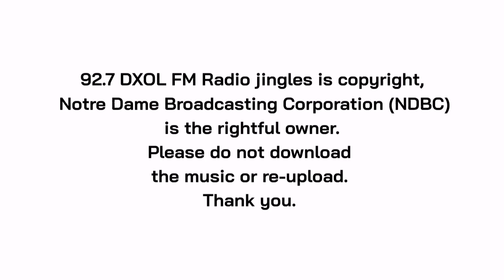92.7 DXOL FM RADIO JINGLES | ARGIE GRATUITO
As 92.7 DXOL FM celebrates its 34th anniversary this year, as a special gift for our listeners, we will upload the timeless radio jingles of the station.

It features the classic jingle "Soul of the city" ,"Tayo Pa Rin Syempre" and "Dito Happy Ka".

Hope you'll enjoy listening!

Time stamp:
0:03 - Soul Of The City
1:08 - Diwa Ng Kapuluan
1:39 - Diwa Ng Kapuluan (Male)
1:52 - Diwa Ng Kapuluan (Female)
2:15 - Mula Noon, Hanggang Ngayon (Noli Jane)
3:10 - Tayo Pa Rin Syempre (Acoustic)
3:27 - Tayo Pa Rin Syempre (Bisaya)
3:43 - Tayo Pa Rin Syempre (Mia)
3:55 - Tayo Pa Rin Syempre (Jazz)
4:40 - Tayo Pa Rin Syempre (Chorus FM Ko)
4:57 - DXOL Global Jingle (Tayo Pa Rin Syempre)
6:44 - DXOL Back To School Jingle (Archie D)
8:23 - DXOL Christmas Jingle
10:04 - Happy FM Dito Happy Ka Jingle
11:04 - Happy FM Summer Jingle
12:34 - Happy FM Back To School Jingle (Archie D)
13:58 - Pasko Sa Happy FM (Duncan Ramos)
16:27 - Happy Once More Program Jingle